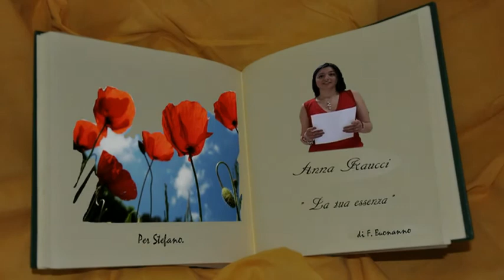EVENTI - Poeta per un giorno -Anna Raucci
Per la manifestazione POETA PER UN GIORNO - che si terrà a Caserta il 31 maggio, in piazza Ruggiero sulla scalinata del Museo Diocesano, aperta a chiunque voglia essere protagonista recitando opere proprie o del poeta preferito, Anna Raucci recita la poesia di Francesca Buonanno, " La tua essenza".